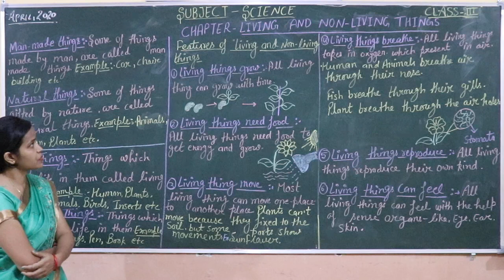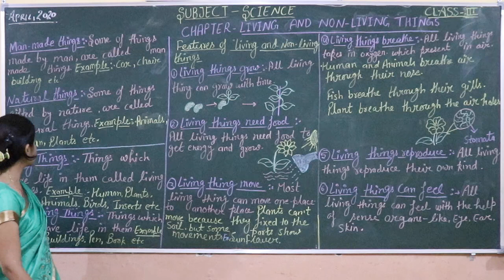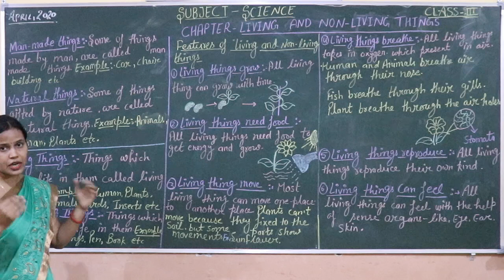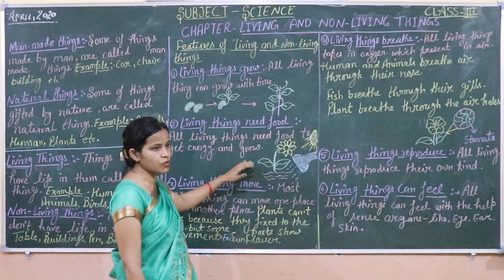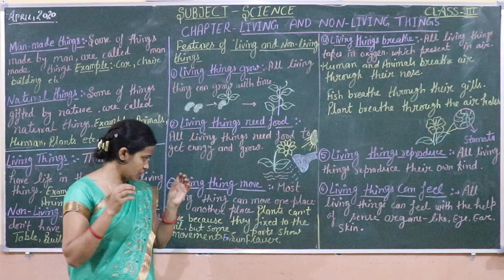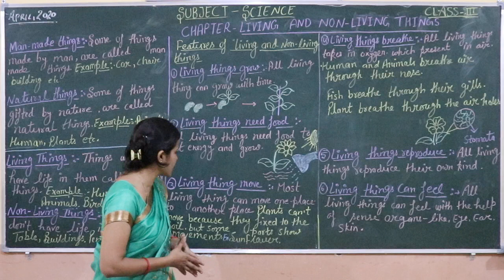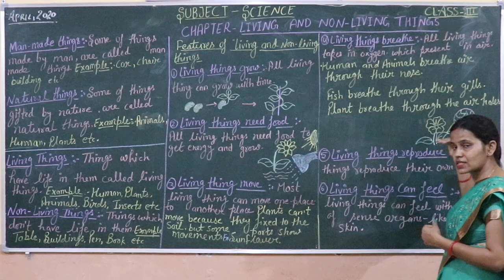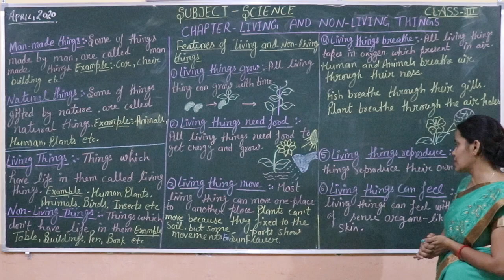CLASS 3 SCIENCE CHAPTER 1